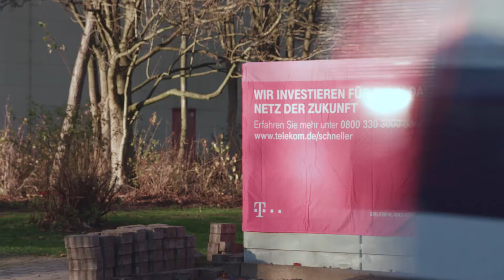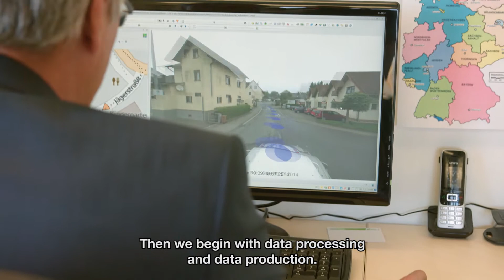Topcon Mobile mapping Geotechnik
Deutsche Telekom wants to provide 80 percent of Germany’s population with high-speed internet by 2018. In large urban areas, it practically gets taken for granted already. Rural areas, however, have found it difficult to implement fast connections. It's up to the engineers of Geotechnik to make it easier. How do they do it?